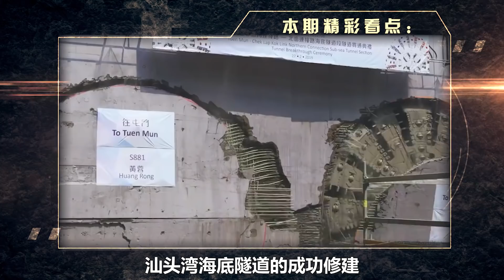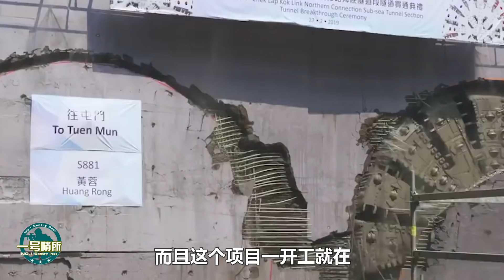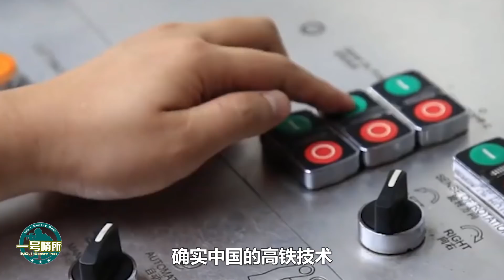打造全球首條海底隧道高鐵，中國又一超級工程問世，震驚世界！【一號哨所】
中國修建的全球首條海底隧道汕頭灣海底隧道的難度有多大？中國採取了怎樣的方法來修建汕頭灣海底隧道？汕頭灣海底隧道的成功修建對於中國基建又怎樣的影響？
打造全球首條海底隧道高鐵，中國又一超級工程問世，震驚世界！
一號哨所 軍事 中国基建 我們的影片會遵循公平、尊重的原則，確保不會包含任何仇恨言論的元素。